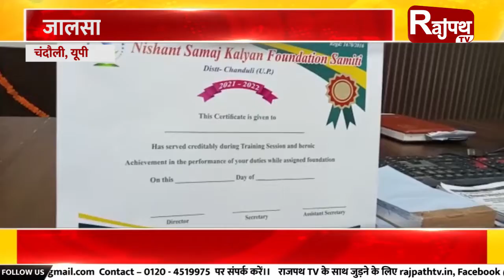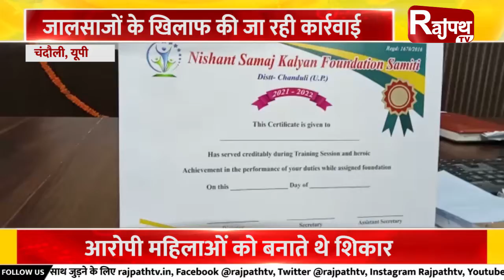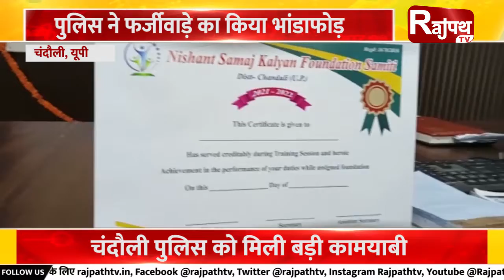गांव की महिलाओं से ठगी..| Rajpath TV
लोगों को धोखाधड़ी के जाल में फंसाकर अपनी जेब गरम करना कई लोगों के पैसे कमाने का जरिया होता है... कई लोग तो ऐसे ही अपनी पूरी जिंदगी व्यतीत कर देते हैं... क्योंकि बिना किसी मेहनत के ही उनकी जेब भर जाती है... यूपी के चंदौली से कुछ ऐसी ही खबर सामने आई है... जहां पुलिस ने  एक जालसाज का खुलासा किया है... बता दें कि पुलिस को जिले से धोखाधड़ी की शिकायतें मिली थी... जिसमें पुलिस को सूचित किया गया था कि कुछ लोग समाज कल्याण फाउंडेशन समिति चंदौली के नाम पर गांवों में महिला से ठगी करते थे... ब्लॉक स्तर पर सुपरवाइजर और जिला स्तर पर जिला प्रभारी की नियुक्ति कर जालसाजी और धोखाधड़ी का पैसा आम महिलाओं से ठगते थे...